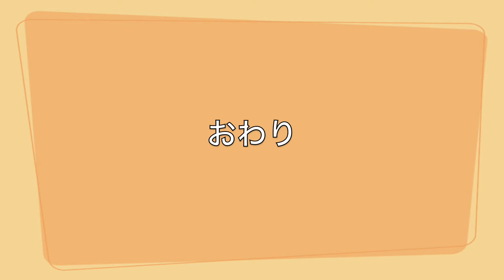Silverfrog THE MOVIE Vol 97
アルジャンの看板犬、甲斐犬の楽とアメリカンブリーのお局による動画ブログです。犬猫フクロウステッカーは実店舗・通販の他、楽天市場やYahoo!ショッピングでも大好評発売中です！